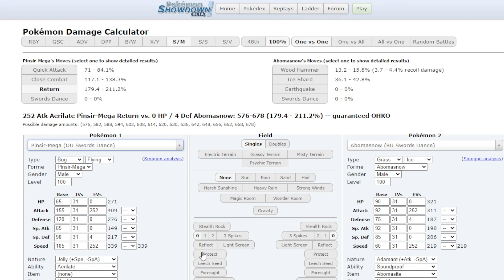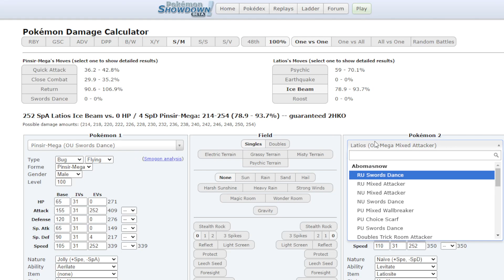Mega pinsir!! Pokemon Planet(PPO) Tier 2 Clan Wars PVP!!